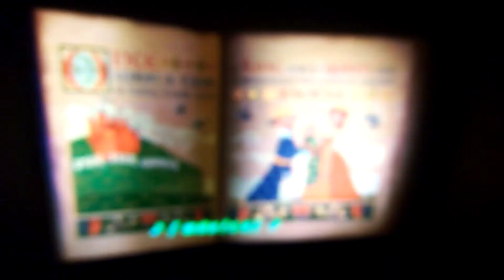Inicio de Shrek Para Siempre en Canal 5